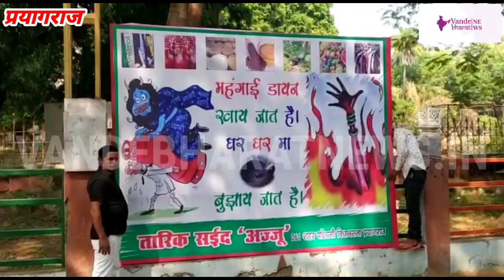महंगाई डायन खाए जात है और घर के दिया बुझाये जात है"